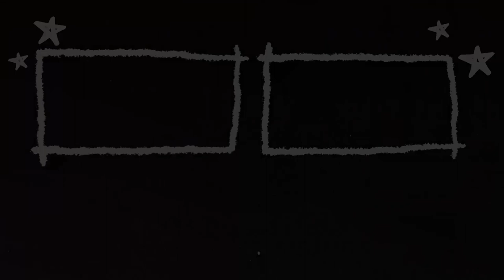The Verdict by Edith Wharton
In the classic literature short story The Verdict by Edith Wharton, a man seeks to discover why a famous painter named Gisburn abandoned the profession at the height of his career. The answer involves a corpse and a donkey. No, really.

After we read the short story together, we'll discuss it. In this one I went on a bit of an art history tangent. Even though Gisburn does give a concrete explanation for his refusal to paint, this also reminded me a lot of imposter syndrome and Simone Biles's Twisties in the last Olympics.

CW: death